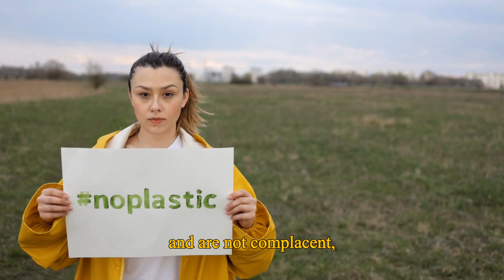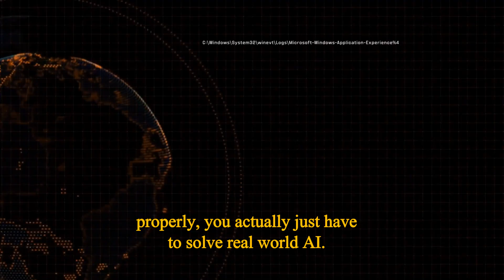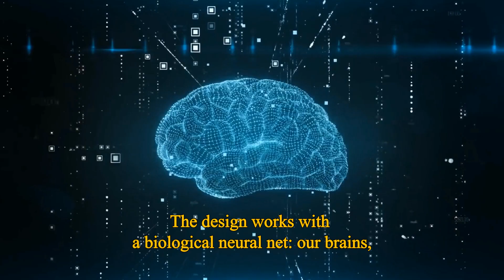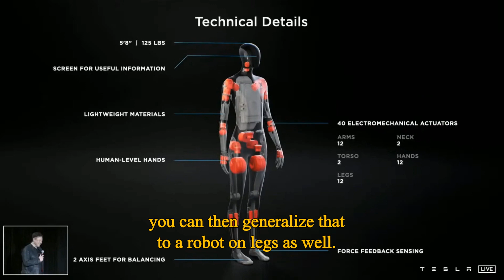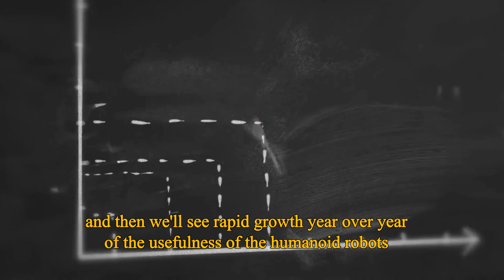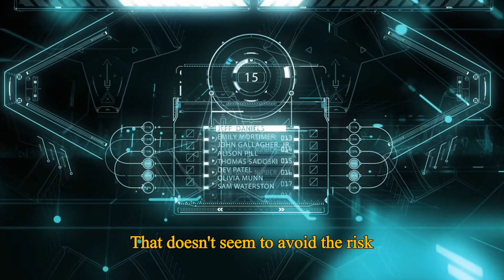ELON MUSK talks about Tesla, FSD, Humanoid Robots and Climate Change | TED Interview | Supercuts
In this epic interview with TED, Elon Musk talks about Tesla, the challenges with Full Self Driving, how Optimus is going to be a bigger deal than electric cars, as well as climate change.